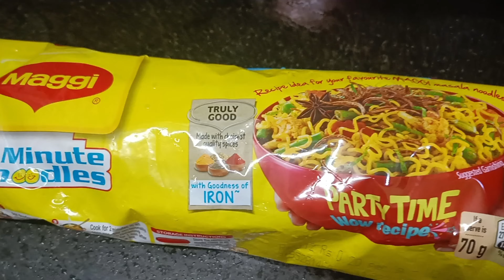😝Roadside Style Special 👀Maggi Masala Noodles. How To Make Masala Maggi